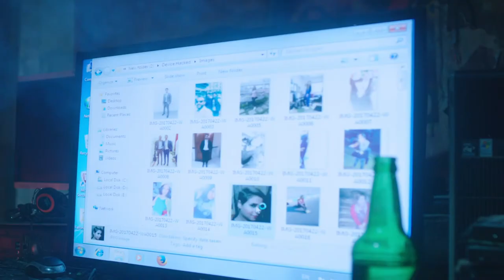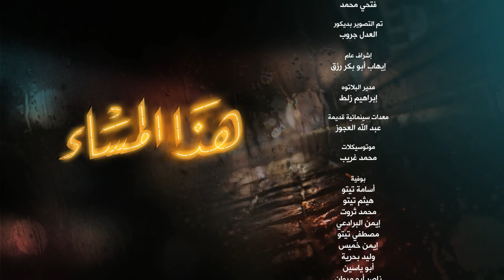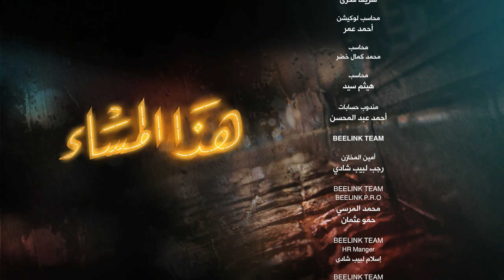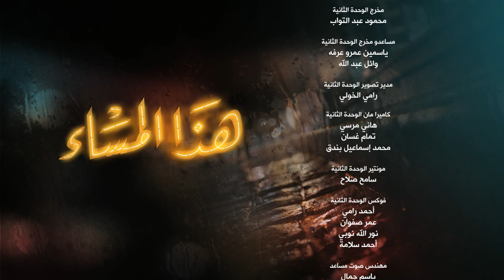Hatha Al Masa' هذا المساء Hadha Al Masa2 2017 _ Episode 24